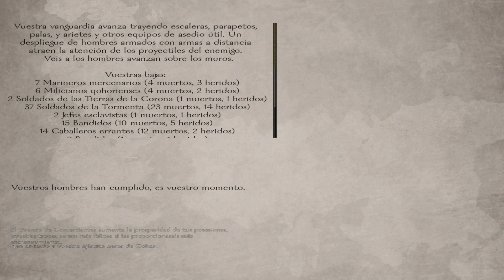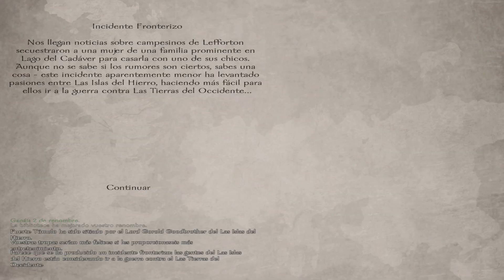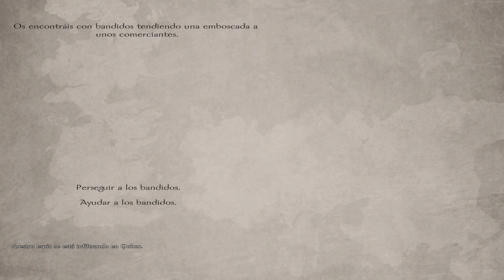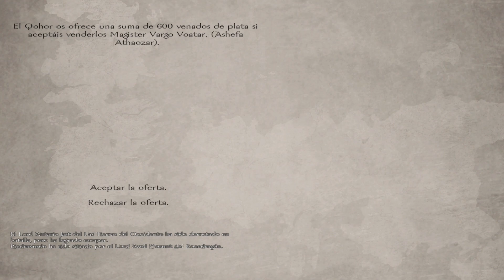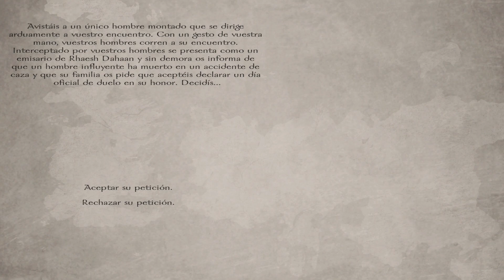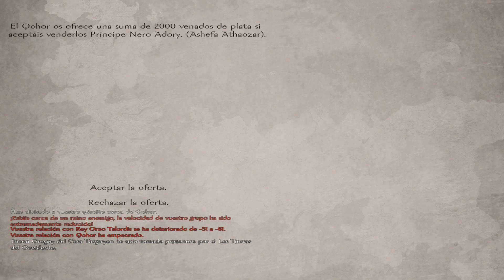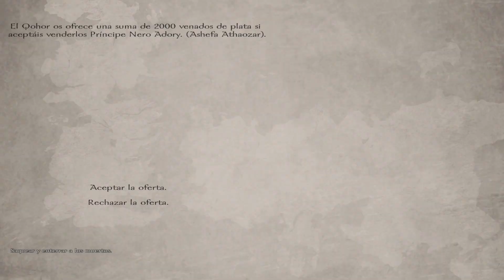A World of Ice and Fire #30: Saboteamos Qohor con el espia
Continuamos la serie jugando al mod del mount and blade warband A World of Ice and Fire, donde viviremos aventuras en el mundo de la serie de juego de tronos.